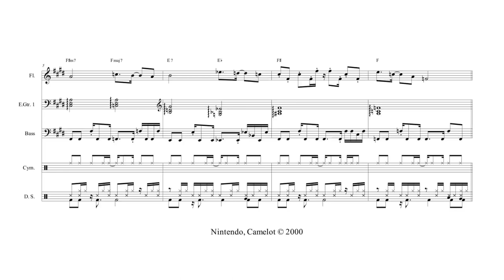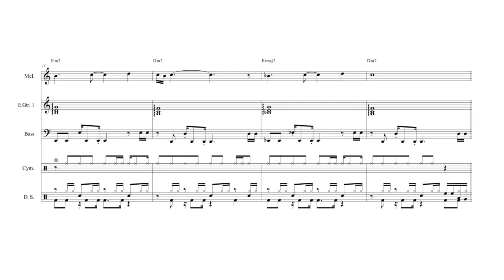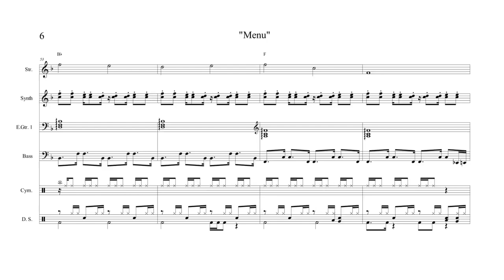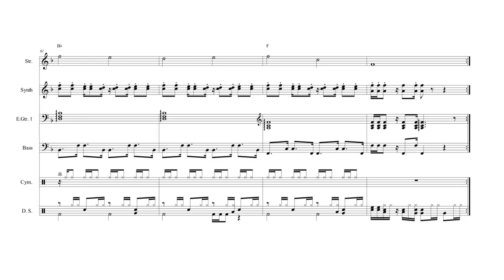"Menu" from Mario Tennis (N64) - Full Transcription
Ball's in your court.

Song Title: Menu (メニュー)
Game Title: Mario Tennis (マリオテニス64)
Composer: Motoi Sakuraba (桜庭 統)
System: N64